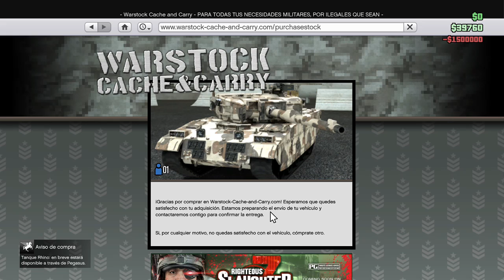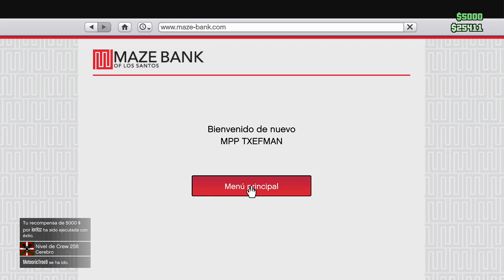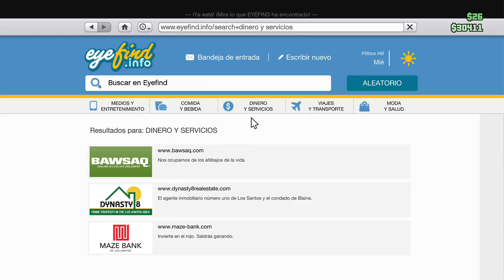Y SI ME COMPRO UN TANQUE !??!?!?!/\